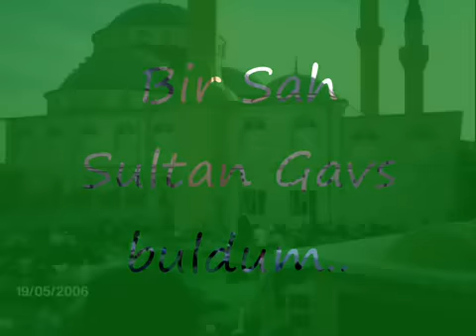Mustafa Buyukaslan Bir Sah Sultan Gavs buldum